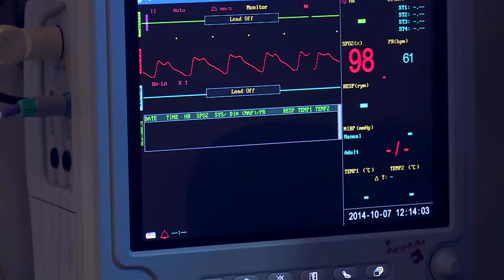WMP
AD 1 OXY CLINIC